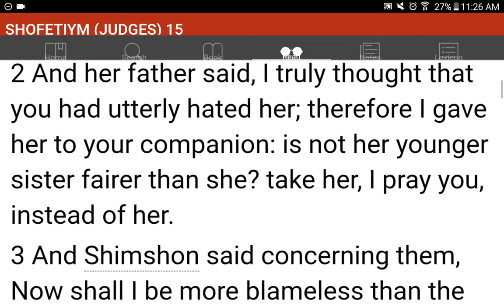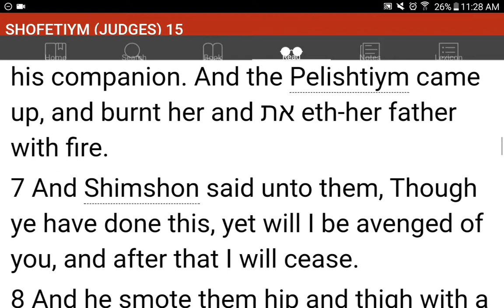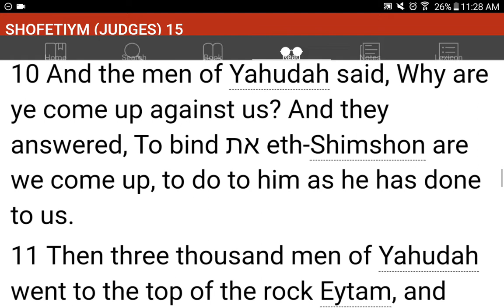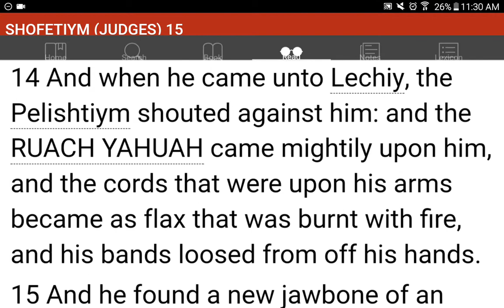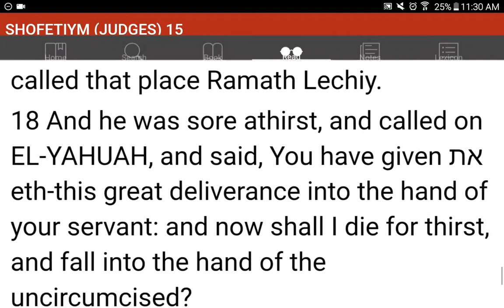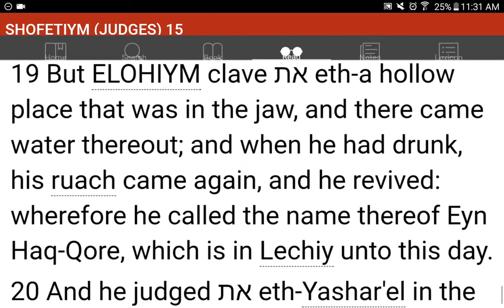💜h?™ "What's the MOST HELPFUL & SIMPLEST WAY that WORKS?"™ GIVE 1P/Month NOW! GCash